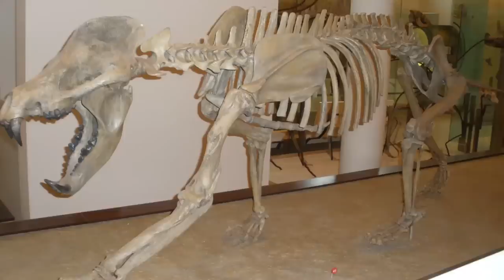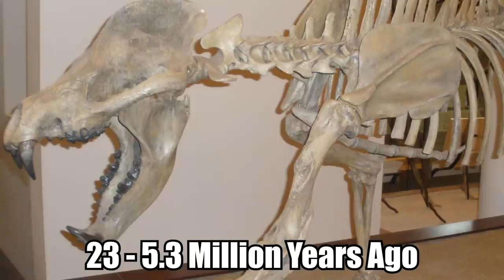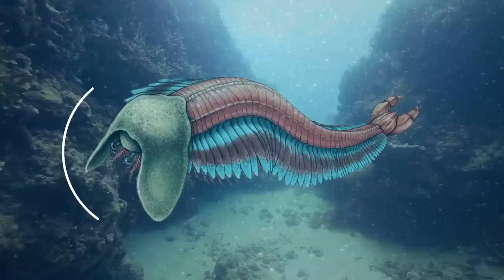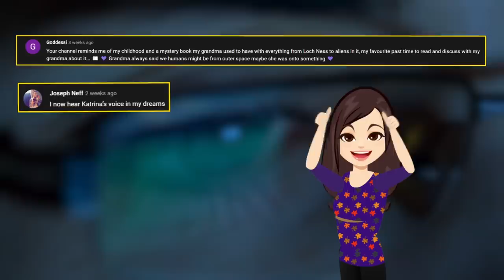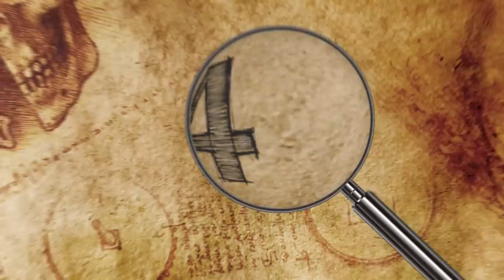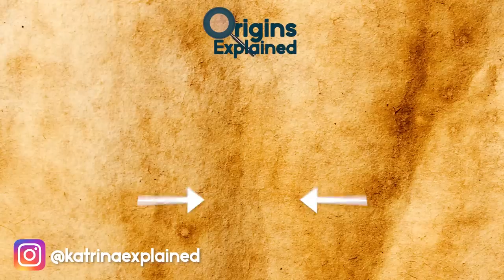10 CRAZY Creatures That Really Existed Long Ago!